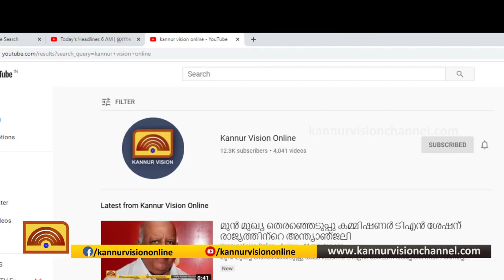കോഴിക്കോട് കോവിഡ് രോഗികള്‍ കൂടുന്നു; കനത്ത ജാഗ്രത. സ്വകാര്യബസുകള്‍ സര്‍വ്വീസ് നിര്‍ത്തി വയ്ക്കുന്നു